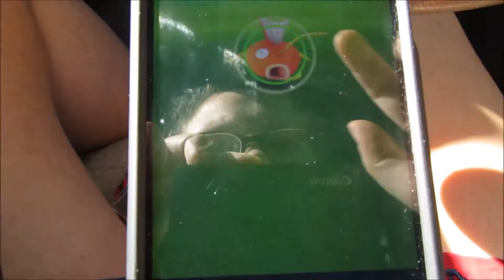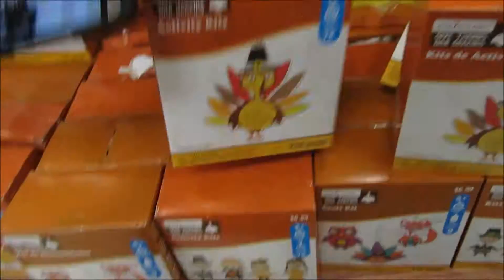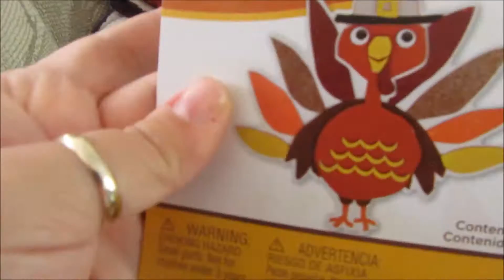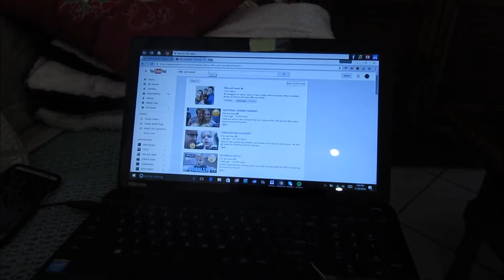THANKSGIVING CRAFTS!(Day 848)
Sam, Cyndi and myself went and saw fantastic beasts and where to find them it was such a great movie. I started my Sunday at Michaels looking for thanksgiving crafts for my students to make on Tuesday. I made a few that I am going to hang up. I am trying to get over a cold.